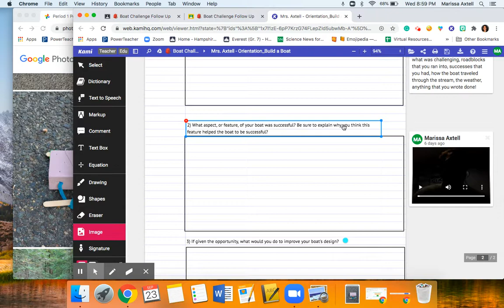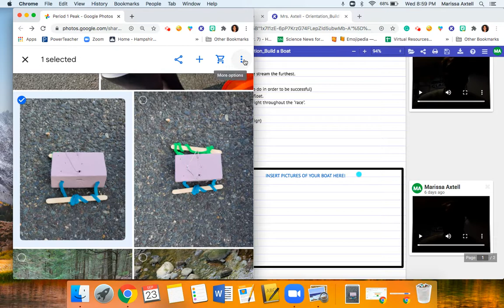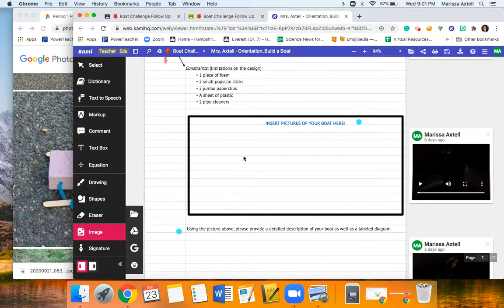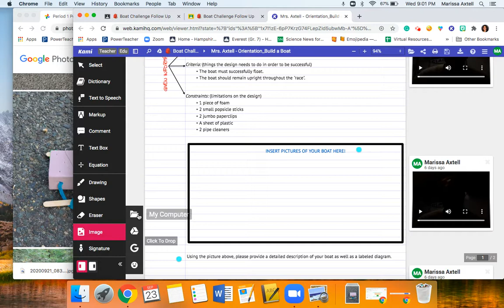Insert an Image onto a Kami Document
Insert an image onto a Kami document from a shared Google Photos Album.